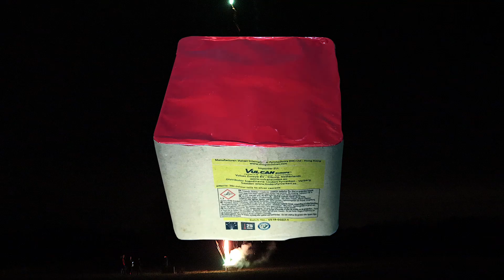Battery Of Shottube | 4verkeri.se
Du har väl inte missat att du kan beställa dina fyrverkeriprodukter på för avhämtning i butik? Förutom att vara otroligt smidigt är minimerar du risken att de produkter du har spanat in tar slut i lager. Observera att vi inte fraktar några produkter, utan det är endast avhämtning på plats i Billesholm som gäller.

ÖPPETTIDER 2023:
16–17 december: 10–15
18–22 december: 10–18
23–24 december: 10–15
25–26 december: 10–18
27–30 december: 9–21
31 december: 8–24